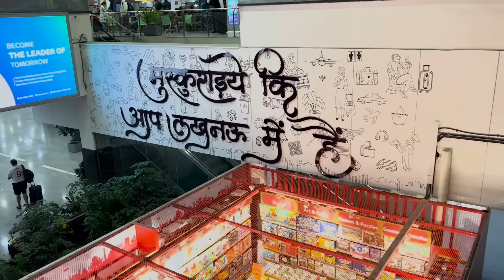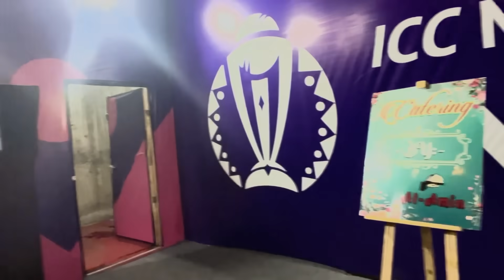Team India’s winning 6 in Lucknow | IND vs ENG | Vlog Overs | CWC2023 | Jatin Sapru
6 out of 6. Top of the table. Lucknow's hospitality and outstanding food. All that and much more on this episode of 'Vlog Overs'.